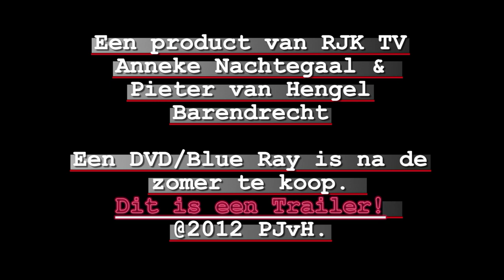2012 06 02 RJK GLORIA Trailer.mpg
Gisterenavond was het een groot feest in de Laurenskerk in Rotterdam. Ter gelegenheid van het 55 jarige bestaan van het Rotterdams Jongenskoor was er een super concert in genoemde kerk. Met medewerking van orkest Alauda, kunstfluiter Geert Chatrou, solisten van het Roder Jongenskoor, de opleidingsklas van Janneke Spruijt, Piano en orgelspel van Wouter Blacquiere, en het concertkoor van het Rotterdams Jongenskoor aangevuld met projectzangers en zangeressen onder deskundige leiding van dirigent Rob Koolemand Beijnen. Kortom een topavond!!!
Na de zomer zal er een nieuwe DVD/Blue ray disk uitkomen van dit complete festijn en aan wat er vooraf ging. Hier dus een kleine 'trailer' om u alle alvast op te warmen...
@2012 RJK TV Anneke Nachtegaal en Pieter van Hengel Barendrecht.